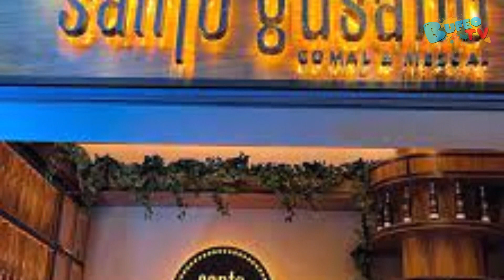Carlos Rivera debuta como empresario mezcalero, ¡pone la mexicanidad en alto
Además de deleitar al público con su música, Carlos Rivera incursionó como empresario con sentido social.
Hace menos de dos años, el cantante Carlos Rivera presentó su mezcal Santo Gusano.
Para seguir impulsando esta bebida de México, el cantante y compositor abrió, junto con sus socios, la Mezcalería Santo Gusano, en el Centro Comercial Santa Fe.